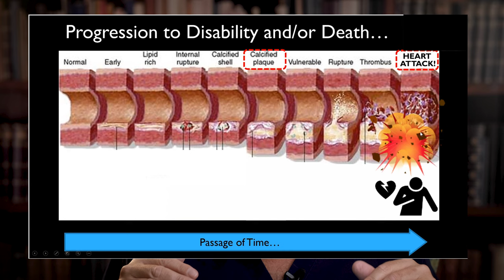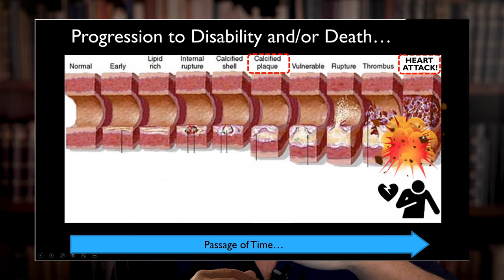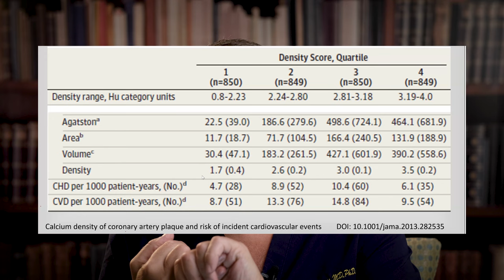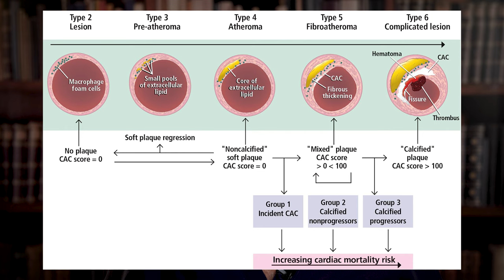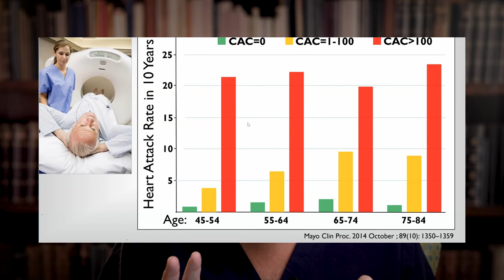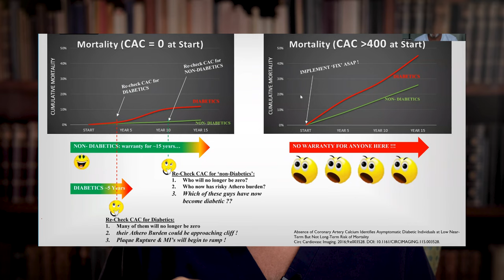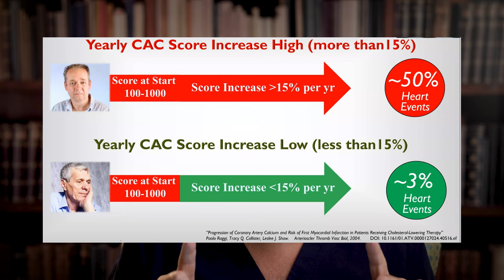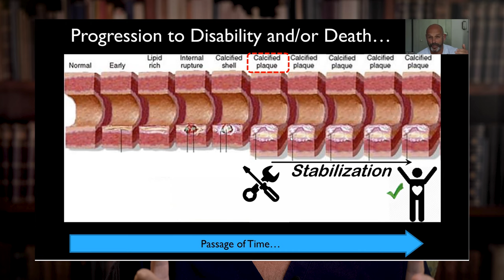Ep:314 HEART ATTACK!!!! – CAC SCORE EXPLAINED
HEART ATTACK! HOW TO UNDERSTAND YOUR RISK – GET A CAC SCORE. Dr Cywes discusses Please leave your own comments.
Know the scientific truth about how your body works. Ask and answer the right questions to optimize your health! Whether you agree or disagree with our content, if we’ve made you think and ask questions, we’ve done our job.

We can order bloodwork and Coronary Artery Calcium Scores as part of a consultation.

Follow @carbaddictionmom and @carbaddictionrd on Instagram and Facebook to see how we live our lives and to understand how we raise our son in a carnivore family

If you would like to send products or books for us to review, or even a card or letter, send HERE: Dr Robert Cywes, 601 University Blvd #206, Jupiter, Florida 33458 USA.

If you practice in the Low Carb Metabolic Space in any manner, I urge you to join SMHP: the Society for Metabolic Health Practitioners: SMHP Accreditation (thesmhp.org) together we are one voice that cannot be ignored